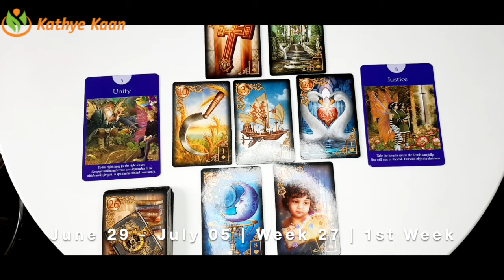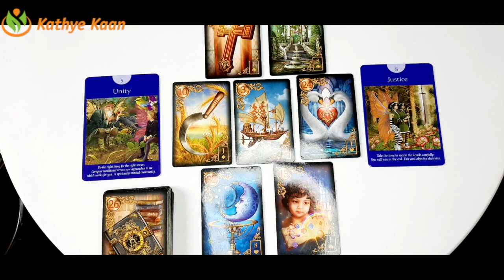Aries Leo Sagittarius Ophiuchus 💫Business Career Wealth Weekly Reading 🌟June 22 July 05 🌈Fire S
Thank you for returning! JULY WEEKLY READING 2020 BUSINESS CAREER WEALTH READING bimonthlybusinessreading

Aries Leo Sagittarius Ophiuchus 💫Business Career Wealth Weekly Reading 🌟June 22 - July 05 🌈Fire Sign

Kathye